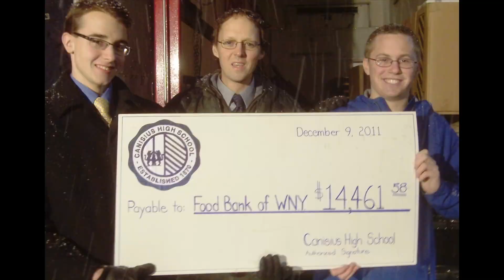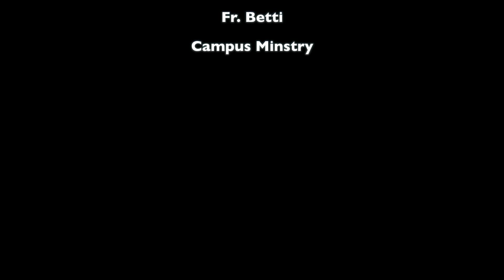Canisius High School Food Drive 2012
A short film a friend of mine and I produced for our school' s food drive.